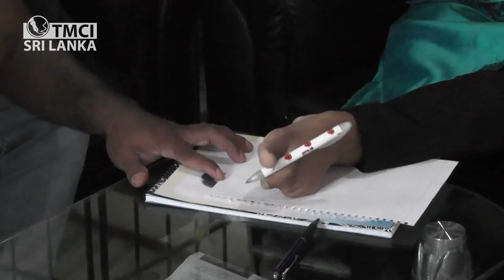Kusal Janith Perera Visit Rashmi Nimesha